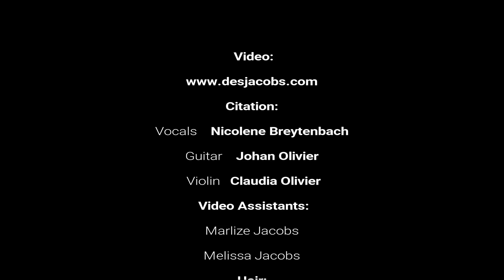Girl Crush - Little Big Town - Cover by "Citation"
A cover of the song Girl Crush originally performed by Little Big Town. Performed here by the South African band "Citation".
Vocals: Nicolene Breytenbach
Guitar: Johan Olivier
Violin: Claudia Olivier
Nicolene's hair done by Lize Maritz from Jar-Z-Licious Hair Studio.
Video shot on the grounds of the beautiful Paardeplaats Nature Retreat near Lydenburg, Mpumalanga, South Africa.